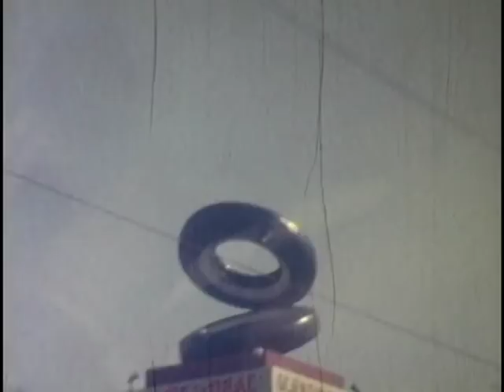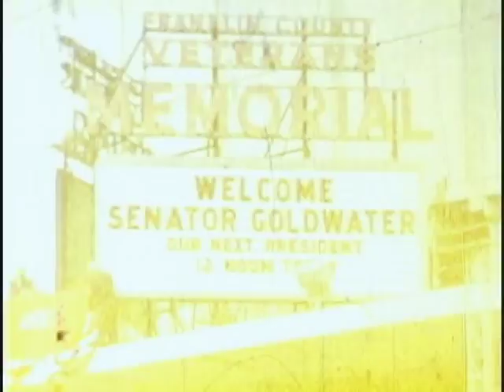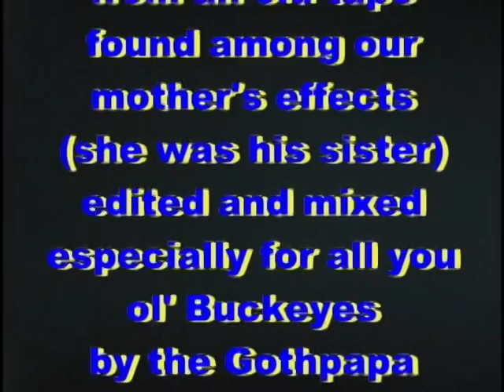Scenes around Columbus, OH ca1965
Scenes my brother and I filmed in and around Columbus during the mid-1960's.  My brother was really fascinated by the construction on the State House grounds when they installed the underground parking garage.  Soundtrack features our uncle, Chuck Selby, and his orcherstra performing at Valley Dale.